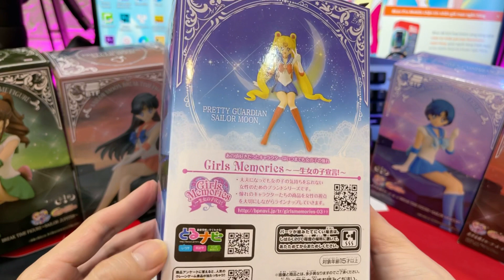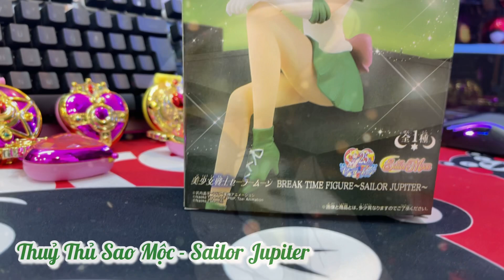🌙 Mô hình Thuỷ Thủ Mặt Trăng ⭐️ Sao Thuỷ 🌙 Sao Hoả ⭐️ Sao Mộc 🌙 Sao Kim | Cọp Ú VLOG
Trong video mình sẽ unboxing mô hình các chiến binh Thủy thủ trong bộ phim hoạt hình nổi tiếng của Nhật Bản Sailor Moon bao gồm: Thủy Thủ Mặt Trăng (Sailor Moon), Thủy Thủ Sao Thủy (Sailor Mercury), Thủy Thủ Sao Hỏa (Sailor Mars), Thủy Thủ Sao Mộc (Sailor Jupiter) và Thủy Thủ Sao Kim (Sailor Venus).

Cùng mình xem video nhé!
00:00 Intro
00:19 Hộp mô hình Thủy Thủ Mặt Trăng - Sailor Moon
00:55 Mô hình Thủy Thủ Mặt Trăng - Sailor Moon
01:58 Mô hình Thủy Thủ Sao Thủy - Sailor Mercury
02:59 Mô hình Thủy Thủ Sao Hỏa - Sailor Mars
03:49 Mô hình Thủy Thủ Sao Mộc - Sailor Jupiter
04:49 Mô hình Thủy Thủ Sao Kim - Sailor Venus
06:02 Các chiến binh Thủy Thủ
07:22 Các video về Thủy Thủ Mặt Trăng trên kênh Cọp Ú VLOG - Ending
Gậy biến hình Thuỷ Thủ Sao Thiên Vương - Thuỷ Thủ Sao Hải Vương - Thuỷ Thủ Sao Thổ